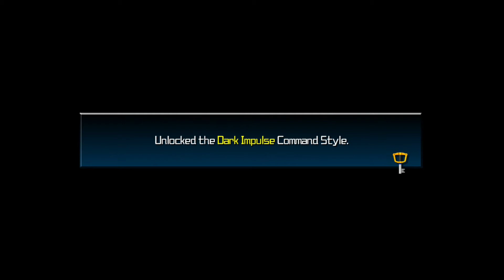Master of Light! Purple Plays: Kingdom Hearts Birth by Sleep Final Mix Part 13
We arrive on a somewhat familiar island and meet up with also familiar characters, before doing the darkest of deeds.